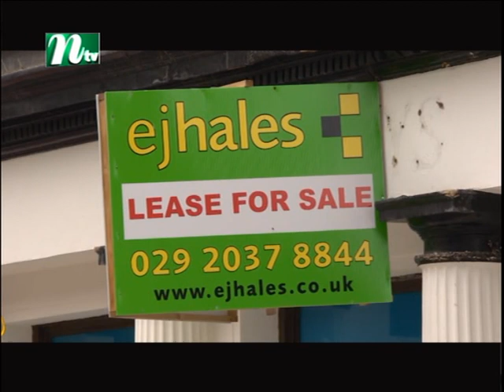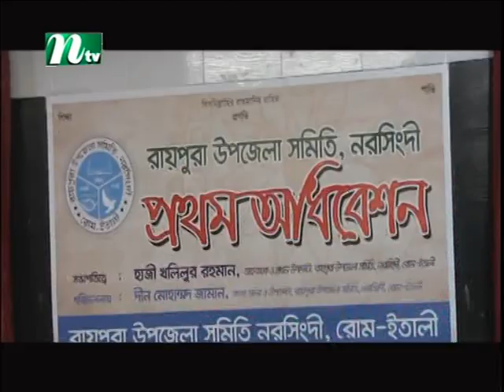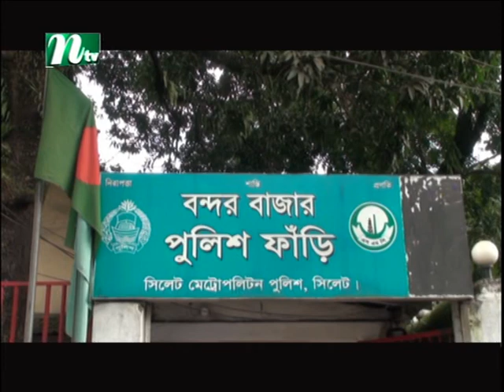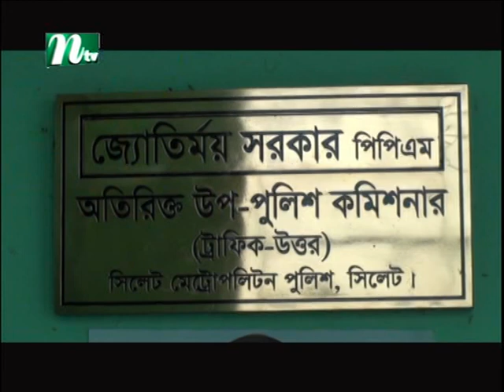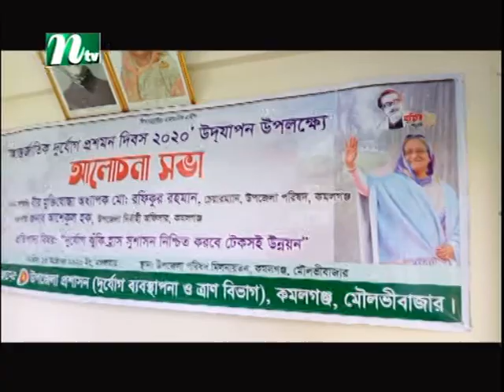NTV EUROPE NEWS 13-10-2020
NTV is the leading Bangladeshi TV channel. NTV has been broadcasting almost all around the world. NTV has made a significant impact on viewers with high quality and a diverse range of programs. NTV has been broadcasting in the UK and Europe since 2012.NTV) has maintained its flagship position across all verticals since its beginning and became one of the most popular TV channels in Bangladesh and Europe. With the slogan ‘Somoyer Sathe Agamir Pothe’ meaning ‘heading towards the future with time’, holding Bangla language and culture close to heart, Al-haj Mohammad Mosaddak Ali founded NTV on 3 July 2003. NTV offers diverse mix of programs such as news bulletins, current affairs, talk shows, soap operas, educational, religious, politics related programs, drama, movie, reality shows and other entertainment programs. NTV delivers reliable information across all platforms: TV, Digital platform (europentv.com or ntvbd.com) and Mobile. Apart from Bangladesh, NTV broadcasts its programs in the UK, USA, Canada, some parts of Europe, Middle East, and beyond. C O N N E C T W I T H N T V ■ ■ Facebook ■ Instagram ■ Twitter ■ Youtube